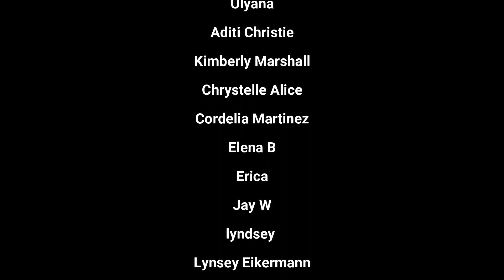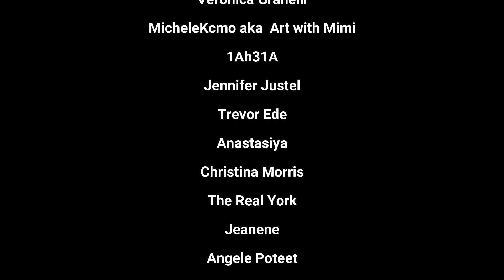PACIFIC ISLANDER LISTENS TO Agust D '대취타' FOR THE FIRST TIME!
GD VBZ GANG WE FINALLY ARE BACK WITH SHOWING SOMEONE ELSE BTS FOR THE FIRST TIME EVER!! We are on a mission to spread BTS to EVERYONE that we know. WELCOME TO ARMY :)💜

This Time we show our Islander brother My Biased, Agust D '대취타' because Daechwita is MY Favorite song and we know Maika loves TRAP, RAP type sounds. It is safe to say we got another one 😌. This was super fun! Hope yall enjoy watching Identical Twins Show PACIFIC ISLANDER BTS FOR THE FIRST TIME! "Wait, A Korean Rapper?"

THANK YOU TO ALL OF OUR NEW PATRONS! Every week we are uploading 1 reaction to RUN BTS, 1 BTS Dance Practice reaction, and 1 BTS Live performance reaction, as well as 1 K Drama Episode! :) GD VBZ GANG!

New Video Dropping Every Monday, Wednesday, Friday!

Fade in and fade out music is done by our boy iLL Nicky
! illNicky.com
Soundcloud.com/illNicky
Instagram and Twitter @TheillNicky